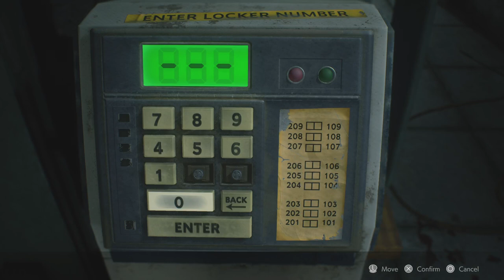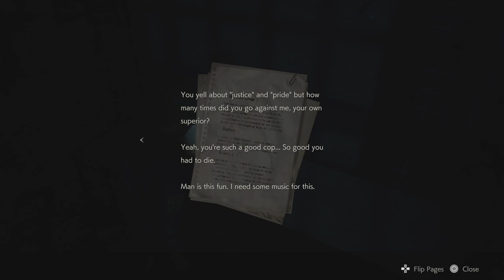Leon and the Incredible Zombie Infestation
Leon continues his first day as a police officer and does his best not to get lost along the way.